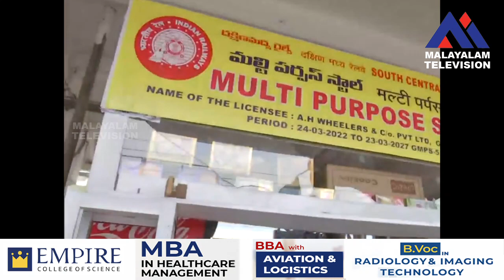ഹ്രസ്വകാല സൈനിക സേവന പദ്ധതിയായ അഗ്നിപഥ് നടപ്പാക്കുന്നതിൽ വീണ്ടും വ്യാപക അക്രമം,ട്രെയിനുകൾ കത്തിച്ചു